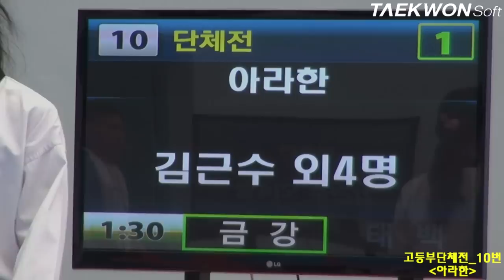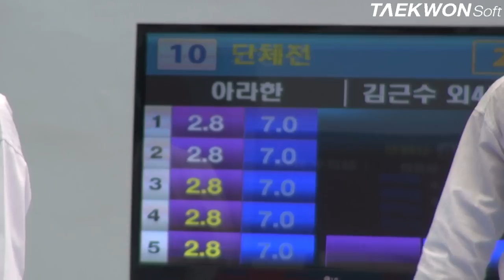제3회 상지대학교총장배 고등부단체전_10번 아라한